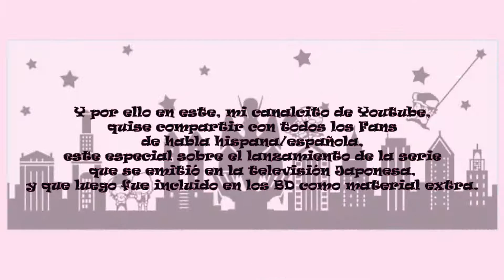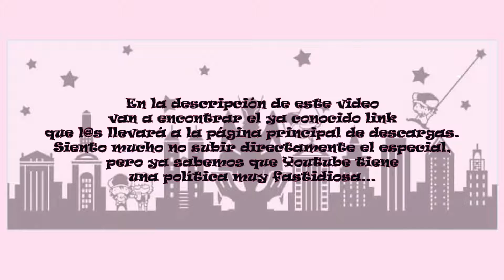[Video curiosidad] La Creación de Tiger & Bunny (Subs en español)[Link en la descripción]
Buenas noches a toooooodo el Fandom TaiBani!!! Como lo prometido es deuda, aquí y ahora ¡por fin! les traigo este especial sobre la serie (en el cual vengo trabajando desde el año pasado), que se emitió en la TV Japonesa hace cinco años atrás, y que luego se recopiló en los BD (sinceramente no sé si también en los DVD) como material extra para regocijo de todo fan friki que disfrute con esta clase de cosillas.
Aviso que por obvias razones no lo subo directamente, así que sólo hay un video de muestra, y el link está más abajo.

Personalmente yo AMO esta clase de material “backstage”, así que fue un gran placer encontrar este rippeo en la Web.

No voy a explayarme demasiado, sólo diré que el material original trae subs en inglés y que lo descargué de torrent. El\la usuari@ que amablemente lo rippeó se llama Ninjapanda Anime (de hecho tenía su página web… Pero un día dijo que ya estaba cansad@ y simplemente canceló los proyectos que estaba llevando a cabo, entre los que se encontraban rippear y re-subtitular The Rising y los extras de los BD… y dio de baja el sitio completo). Basándome en ese material y en el RAW que encontré revolviendo en la red, pude subtitular este especial al español. Me llevó su buen tiempo más por acontecimientos de la vida que por otra cosa, pero ya está hecho!!! Espero que lo disfruten, lo descarguen y compartan!!!

A propósito: Estoy trabajando directamente desde la tablet, así que si notan algún error me avisan y en la brevedad lo soluciono ya desde la PC (que ahora está ocupada).

Recuerden que hay un solo link que los lleva a la página de las descargas! Busquen en la sección “Tiger & Bunny Curiosidades y otros”

Love TaiBani para tod@s! Gracias por su apoyo!!!